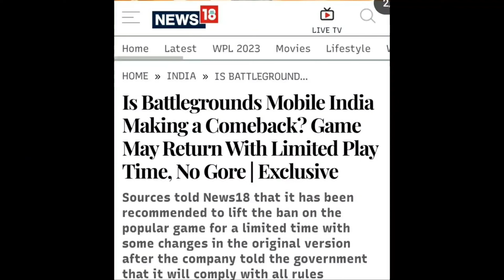BGMI UNBANNED FOR 3 MONTHS| INDIAN GOVERNMENT OFFICAL ANNOUNCEMENT| MALAYALAM EXPLANATION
Finally BGMI UNBANNED FOR 3 MONTHS❤ .MUST WATCH...

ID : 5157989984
Claw : 4 Finger
Representing for MAD ESPORTS

OnePlus Nord Pubg test malayalam
PUBG MONTAGE
NewOnePlusNordMid RangePhone
 gaming,
 Pubg gyroscope,
 Jonathan,
 solo v squad,
 high kills,
Pubg fastest player,
 Chinese pros,
 players,
 k20 Pro gameplay
, t1 scrims,
Note 8 Pro, Redmi note 8 pro,
intense squad,
intense squad firefight,
intense squad

pubg new updates
bgmi information
Pubg information
bgmi informative videos
pubg informative videos
new updating
pubg  update
bgmi  update
pubg new xsuit
bgmi new xsuit
bgmi upcoming mod
pubg upcoming mod
bgmi ban
free fire copy
BGMI M4 GLACIER
bgmi m4 GLACIER
BGMI 2.3
BGMI BAN
BGMI BANNED
BGMI BAN IN INDIA
BGMI UNBAN
UNBAN BGMI

Just a beginning lot more to come
IROS GAMING